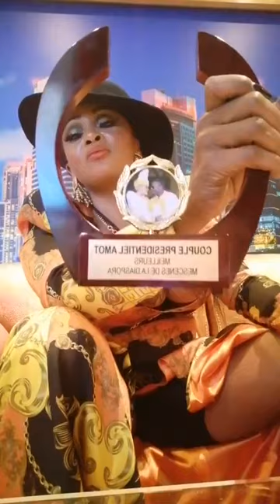Lolo Fodja : Je suis avec le Couple Amot en Espagne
Bienvenue sur notre page Youtube dédiée à servir vous le Peuple 24hr/24. On traite de tous les sujets: la Politique, les Finances, le Sport, la Santé, la Music, comédie et tous les dernieres infos sur vos Blogueurs influenceurs préférés. On débat aussi des opportunites d' affaire: Comment gagner de l'Argent et devenir riches

C'est une plateforme de divertissement, le but recherché avant tout est de faire rigoler, sensibiliser et éduquer sur divers sujets, en language cru et sans aucun tabou. Sous un ton comique, empreint de sarcasme ou d'un brin de sagesse, on parle de sujets qui touchent les minorités en particulier, de la sexualité, de l'immigration, du mariage et biensur la politique et plus...la liste est exhaustive. Notre leitmotive, c'est le plaisir d'égayer les autres, le vivre ensemble sans barrières, préjugés.

Ça € $ £ après Tête Écoutez  Israël  à Jérusalem RÉPÈTE

Manifestations Diaspora Camerounaise en Suisse Amer Kamer Max Seniior ivoir
LA CROQUEUSE DE DIAMANT

chefs SAWA martinez zogo , laurent esso chefs sawa , amougou belinga en prison , amougou belinga au tribunal militaire , amougou belinga tribunal militaire , martinez zogo tribunal , anniversaire paulbiya , magba , chef bamoun magba , suspension yango , SMIG cameroun , virus Marburg , ministre mbarga mboa ,CalixteBeyala parle de l'affaire Martinez Zogo

calixte beyala amougou belinga , calixte beyala martinez zogo , calixte beyala , Valere Bessala était l'invité de l'émission le grand débat de la télévision

velere bessala amougou belinga , valere bessala martinez zogo , valere bessala paul biya , valere bessala laurent esso , le chef de l'état le président Paul Biya enquête dans l'affaire Martinez'
'GROS CLASH'' Aline Zomo Bem Vs Jean-Louis Messang😱 Face a Zuimento Affaire Flore de Lille AmerKmer
Zorro La Patronna  Le Pasteur Supérieur Decome Amougou Reve Mbiayi bis , Patricia  G-MEL  Officiel , Reine Mère Bio , Coco Kouotou officiel  , Nadege Bapa , Maffo Ngonfï Dorcas Njinkeu officiel , À Coeur Ouvert Avec Tata Lolo Fodja Natacha de Monaco Nouvelle , NancyBeautéBeauty El Chancelière Kompressor Officiel , Lalionne Officiel , Pasteur D'angelo , Les plus belles influences du net , Tobychou du zomloa , Priscalynn de l‘Allemagne , Dukamer L'influenceur @Amer Kamer, @Warris Le Blanchard, Influenceuse Blogueuse D'etat  Choupita La Merveille , Pyeace Général Lolomanian Pyeace Bertrand chic saumon Le médias nivaquine gratuis , Miniminor officiel AICHA Kamoise @Étoile Kribienne , Afam Afam Veronica Max . La Team Pdg Officiel , @La Rose du 237 , Peuple Sawa  Ndolo O Mulema . Sandy Boston Officiel 2 la maman des beaux gosses , @staar Messang,   Marthe Zoua Ndong Chopard , Nicole Ketcha , Lydie De Jesus , La Black Beauty Officiel , Meme Kwatchoua